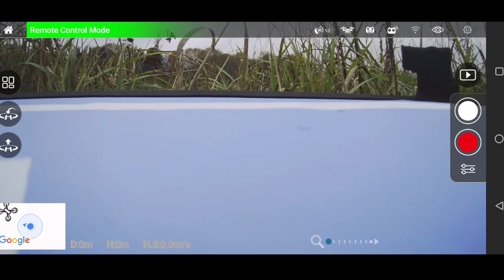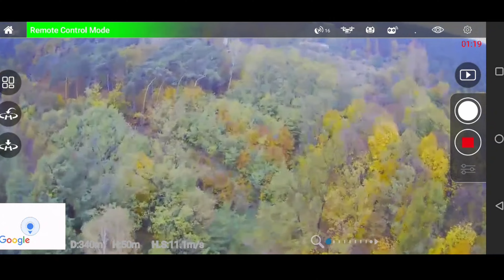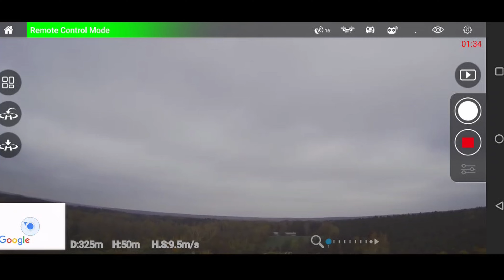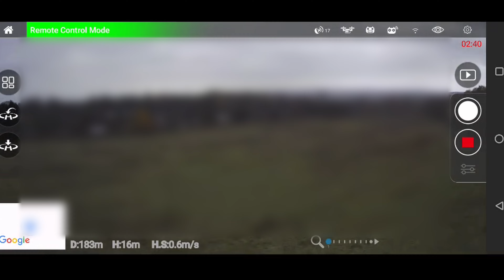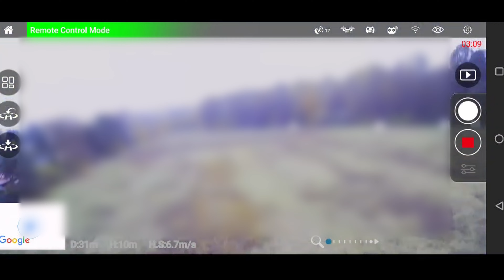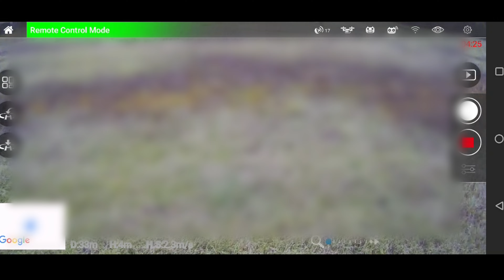Dron: OVERMAX X-BEE DRONE FOLD ONE - czas lotu, zasięg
Flight range 300 m
Flight time Up to 15 min
Battery capacity 1500 mAh 7,6V Li-Po
Gyroscope 6-axis
Built-in GPS Yes
Tap to fly
Point of Interest
Headless Mode
Back Home
Autostart and landing
Recording quality 4K
Lighting Led
Product weight 249g
Silniki
4 bezszczοtkowe silniki
Automatyczny start, Automatyczne lądowanie, Automatyczny "powrót do domu"